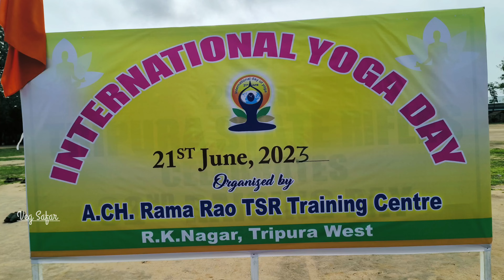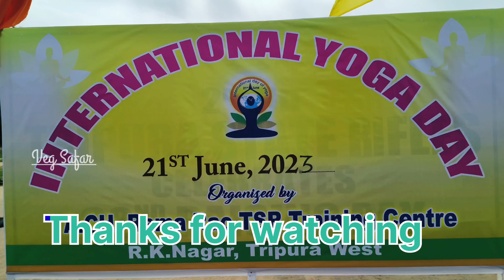International Yoga day On 21st June 2023.